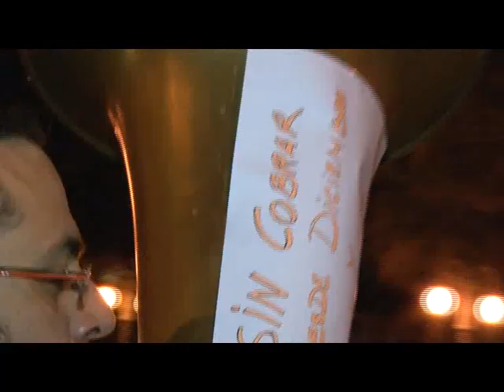La Banda de Música denuncia que llevan desde el mes de noviembre sin cobrar | Actualidad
La Asociación Banda de Música, Orquesta y Coro `Ciudad de Melilla’ denuncia que lleva sin cobrar desde el mes de noviembre. Tras mantener varias reuniones con la Ciudad Autónoma, desde la Intervención aseguran que se están revisando las facturas de los convenios, lo que está retrasando los pagos. Mientras tanto, ya hay algunos músicos que se han negado a tocar en las procesiones de Semana Santa.
“No somos municipales y tenemos un convenio de colaboración que nunca hemos incumplido”. Así comienza el comunicado que ha realizado la Banda de Música, Orquesta Sinfónica y Coro ‘Ciudad de Melilla’, después de que lleven desde el mes de noviembre sin cobrar por sus actuaciones. Los profesionales denuncian que el fin de la asociación ha sido siempre favorecer la cultura de la ciudad pero que eso no es gratis, y recuerdan que cuentan con diecisiete contratos, con más de cien músicos y socios y con un número de matrículas que asciende a cuatrocientas, con alrededor de doscientos cincuenta alumnos. Pero todo este trabajo, que aporta además a la ciudad un coro altruista y actuaciones regulares en su mayoría gratuitas en el teatro Kursaal y en actos institucionales, no se ve reconocido por la Ciudad. El presidente de la Asociación, Sergio Rincón, dice que el caso está en vías de solución pero que desde la Intervención se están revisando las facturas del convenio firmado con la banda, lo que está retrasando los pagos.

Una situación difícil por el retraso en los pagos
El retraso de los pagos a los músicos de la Asociación ha puesto a estos profesionales en una situación difícil, ya que aunque algunos se han negado a tocar durante la Semana Santa, otros creen que si no tocan, les pueden acusar de incumplir su contrato. Desde la Asociación piden respeto por una profesión que es “de las más demandadas en cualquier acto de la sociedad actual” y reclaman que se acabe con la situación de profesores que llevan desde primeros de año sin cobrar y que los músicos no tarden en percibir su remuneración más allá del tiempo legal establecido.